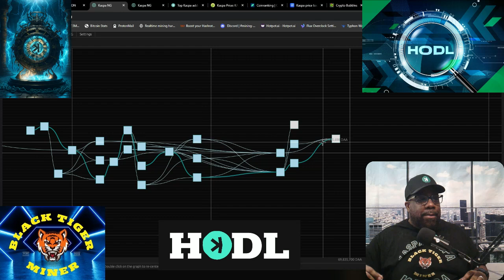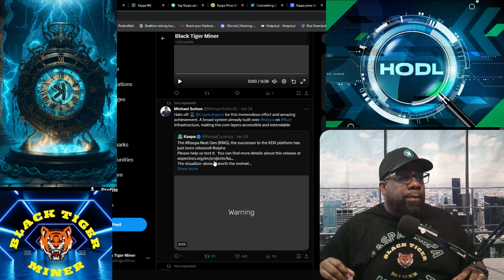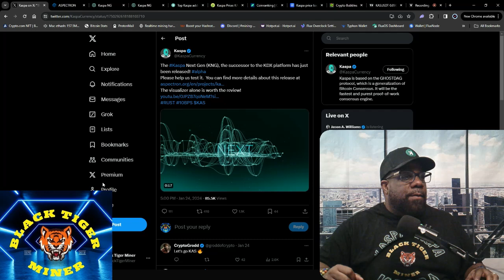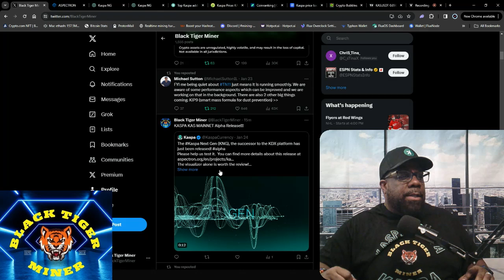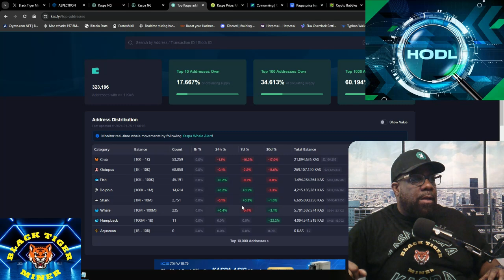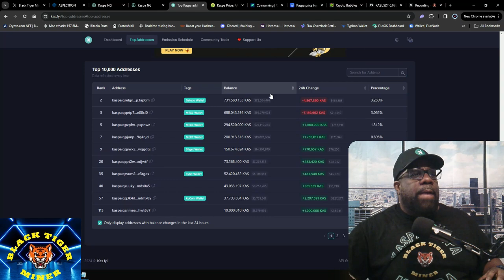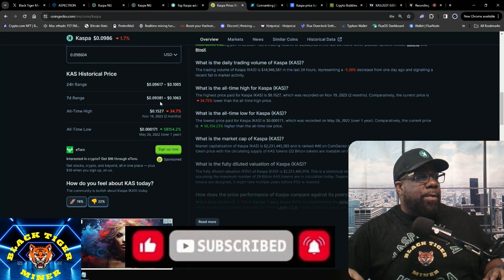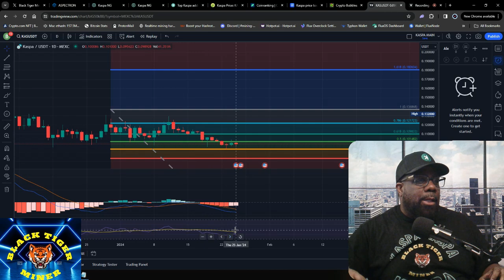THIS IS AWESOME!!! KASPA ALPHA RELEASE OF KASPA NG 10 BPS RUST UPGRADE